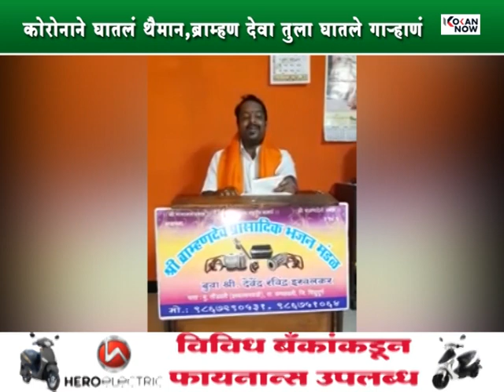कोरोनान घेतले थैमान, ब्राम्हण देवा तुला घातले गाऱ्हाणे - देवेंद्र इस्वलकर